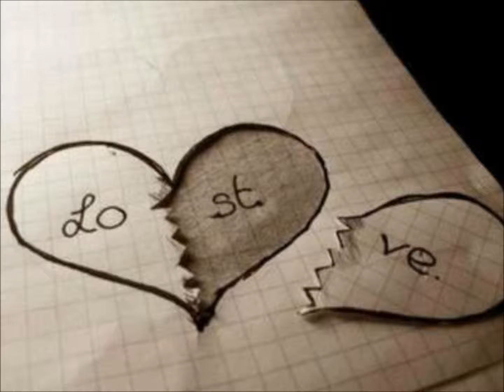Eternity... LarryG... One Of Us 2.wmv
this is the updated video changed at the behest of a good friend. Please enjoy and comment. All music  from One of Us words and music by LarryG (Larry Godfrey) 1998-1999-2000.